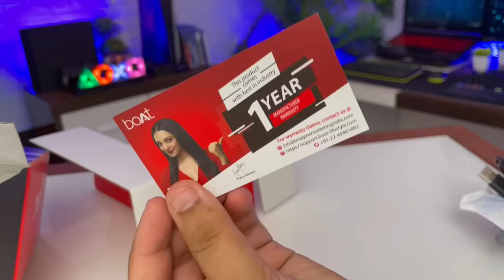Headphones with an EXTERNAL DONGLE | Boat Immortal 1300 Wireless Gaming Headphones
boAt Immortal IM1300 Bluetooth Gaming Headset

My Gears:-